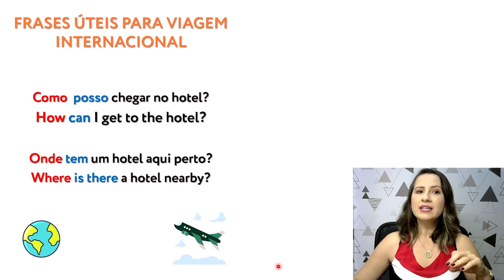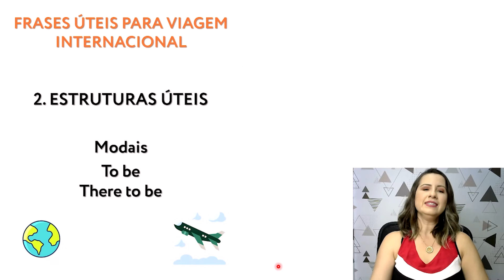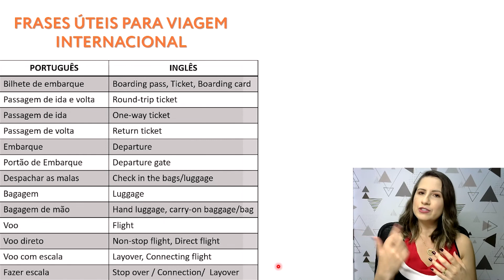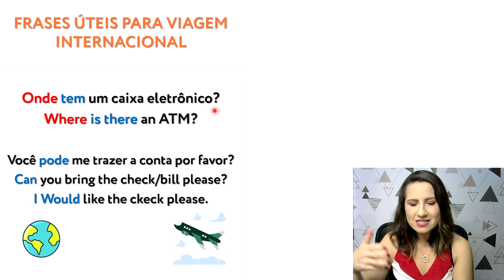Como perguntar "Onde fica" tal coisa numa viagem internacional?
Comenta aqui embaixo, você saberia perguntar "Onde fica" algum lugar numa viagem internacional? 👇🏻

Vem aprender como fazer esse tipo de pergunta com o vídeo de hoje! 😉